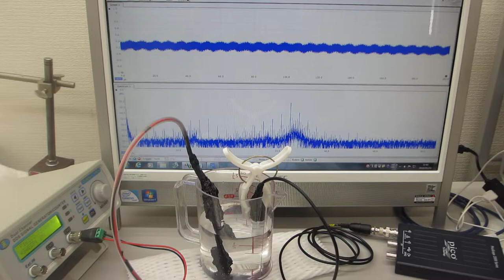オリジナル製品を利用した超音波実験（超音波システム研究所）